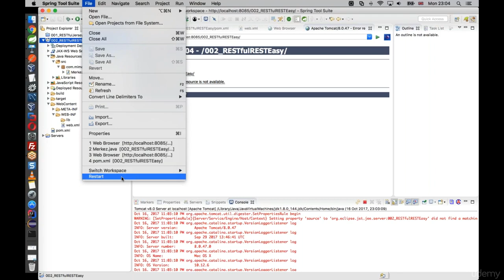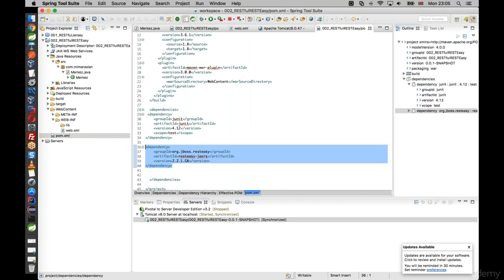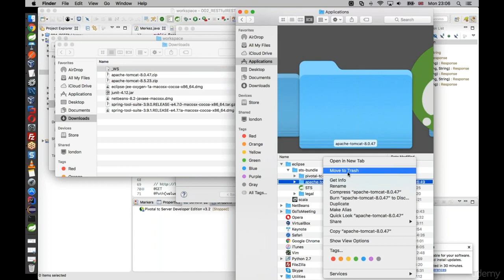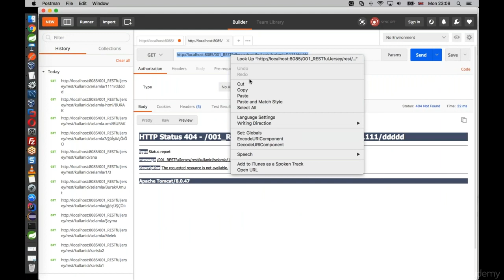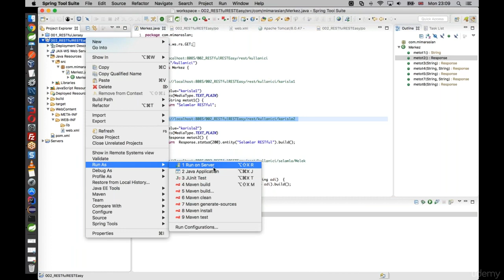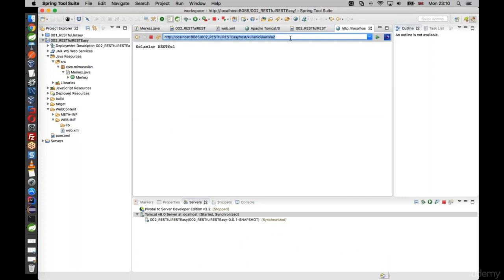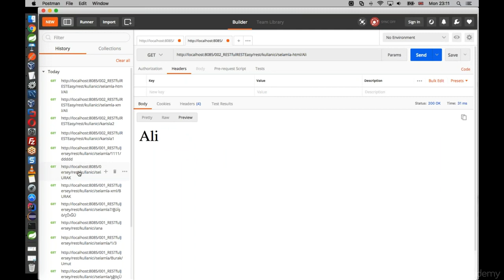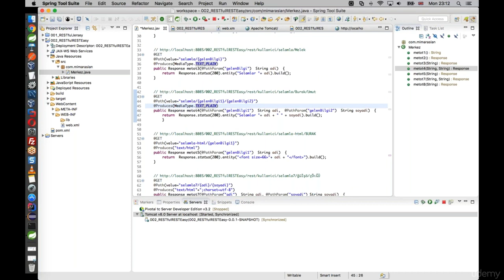Spring MVC ve RESTful 011 Resources HTTP Metotlari Jersey RESTEasy JAXRS Annotations 11